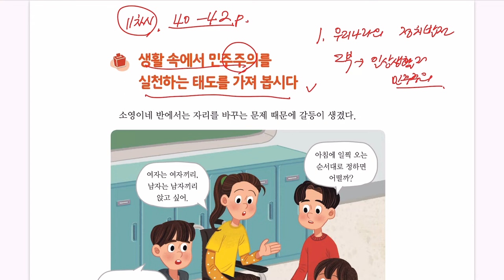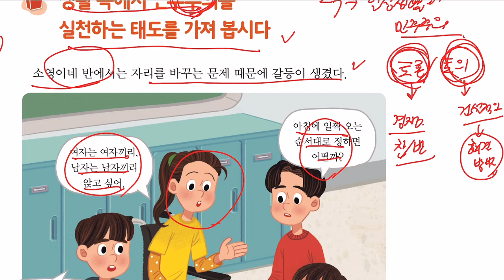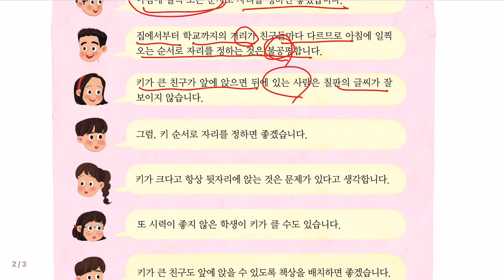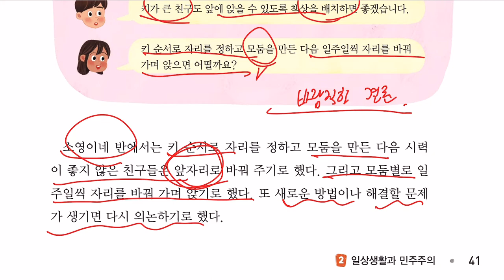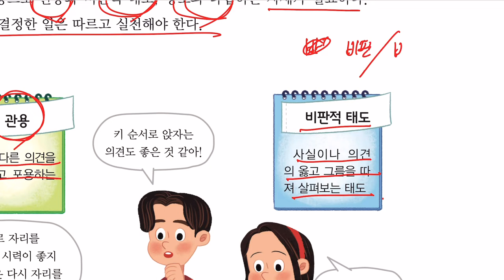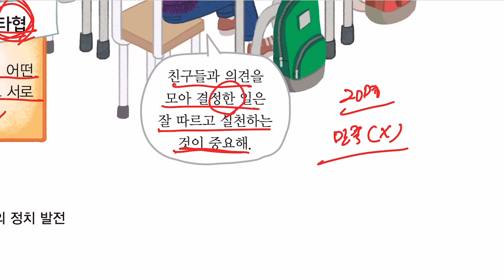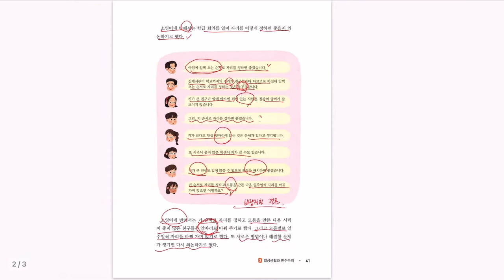6학년 1학기 사회 1단원 우리나라의 정치 발전 - 2. 일상생활과 민주주의 (11차시 사회책 40~42쪽)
6학년 1학기 사회 1단원 우리나라의 정치 발전 - 2. 일상생활과 민주주의 (11차시 사회책 40~42쪽)